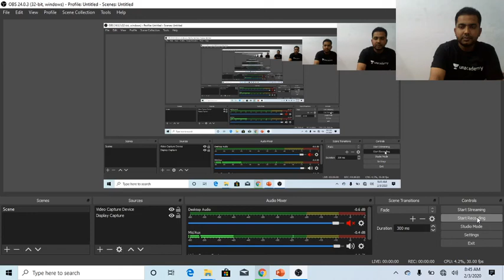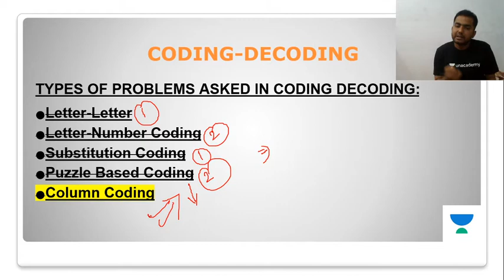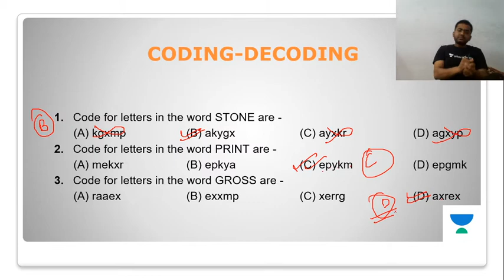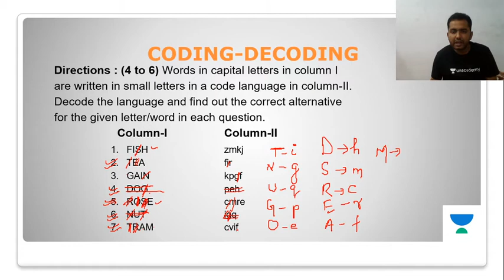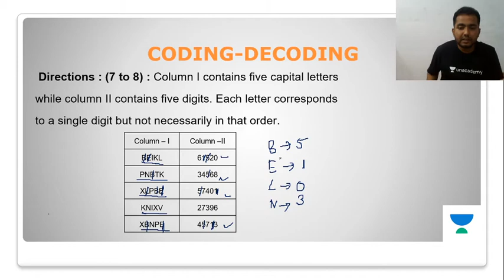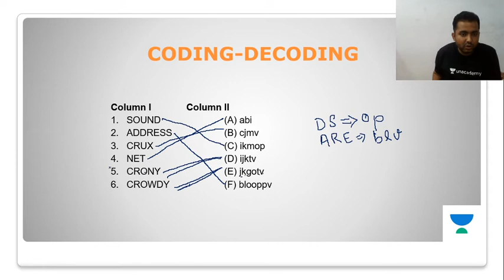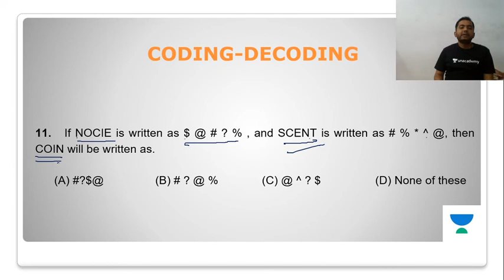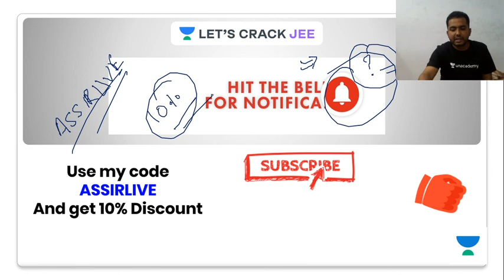Coding-Decoding: Part - 3 | Mental Ability Test | Class 9 | Foundation Course | Ajay Singh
Ajay Singh and more top educators are teaching live on Unacademy Plus.

This lesson starts with a discussion on Coding-Decoding: Part - 3 under Mental Ability Test for Class 9. It is very important for the Foundation Course. In this lesson, Ajay Singh talks about Column Coding and also shares his various preparation strategy which will help you to crack the exam.

Coding-Decoding
Mental Ability Test (MAT) Class 9

Unacademy Plus Subscription Benefits:
1. Learn from your favorite teacher
2. Dedicated DOUBT sessions
3. One Subscription, Unlimited Access
4. Real-time interaction with Teachers
5. You can ask doubts in live class
6. Limited students
7. Download the videos & watch offline

Jee
Jee 2020
Jee Main
IIT- JEE
Jee 2021
Jee Foundation
Jee Mains January 2020
Jee Syllabus
Jee Cutoff